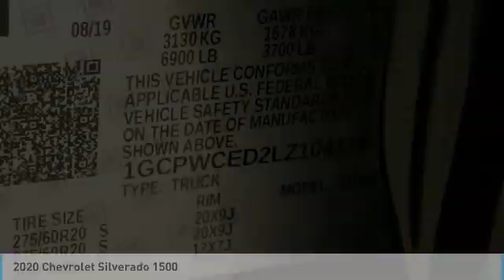2020 Chevrolet Silverado 1500 LZ104175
2020 CHEVROLET SILVERADO 1500 Garland, TX
Stock# LZ104175

Jupiter Chevrolet
11611 Lyndon B Johnson Fwy

Black 2020 Chevrolet Silverado 1500 LT RWD 8-Speed Automatic EcoTec3 5.3L V8 Wheels: 20 x 9 Painted Aluminum.

2020 Chevrolet Silverado 1500 LT RWD includes our Jupiter Advantage: Lifetime power-train limited warranty, alloy wheel protection, door ding protection and MORE! Excludes GM Certified Vehicles, other restrictions may apply. Ask your sales associate for details.